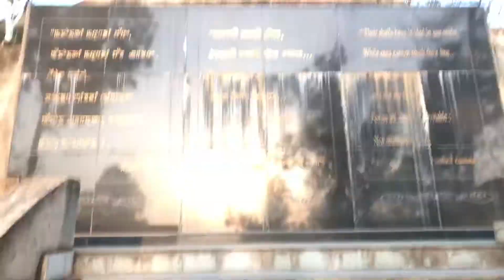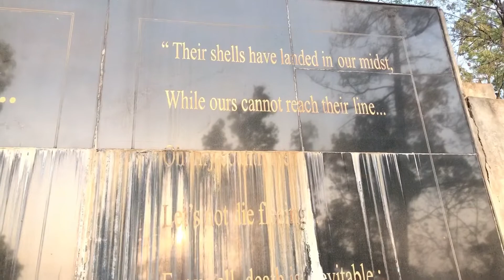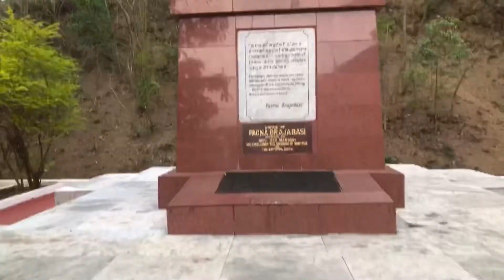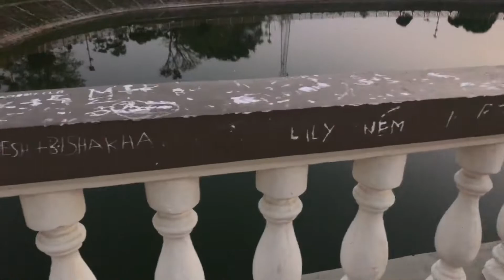Khongjom War 1891 Memorial Complex Koiba Chtlure || War memorial site of Anglo-Manipur War.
The Khongjom War Memorial is located in the Kheba Ching at Khongjom, Thoubal District of Manipur. The Khongjom is the name of the area where the battle took place. The kheba Ching is the area where Major Paona Brajabashi sacrificed his life for the Kingdom of Manipur